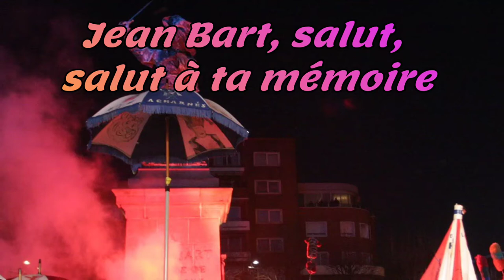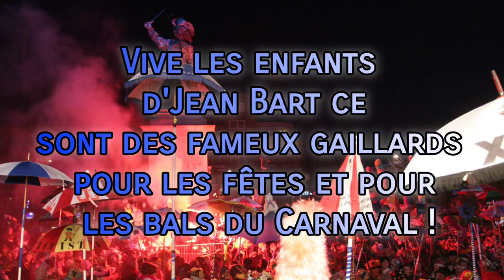Cantate à Jean Bart paroles